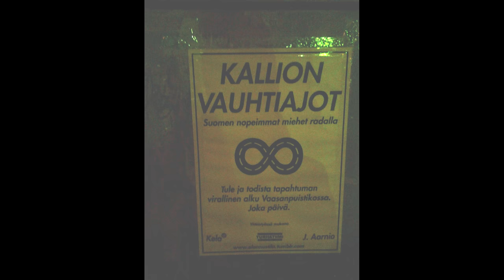ritaripera - kaljaräppi (kalliossa) official musavideo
Vanha kunnon kaljaräppi. Elämä on ihanaa.